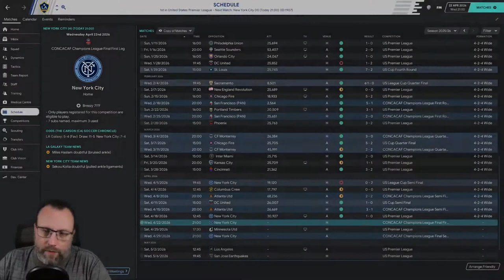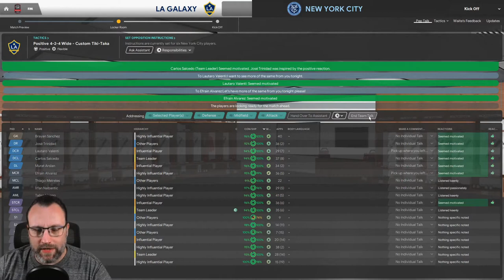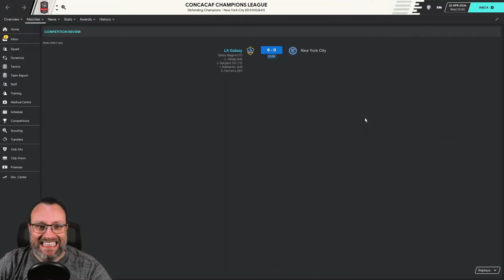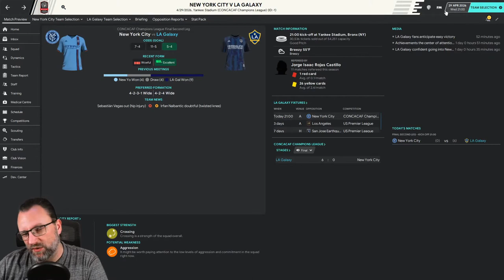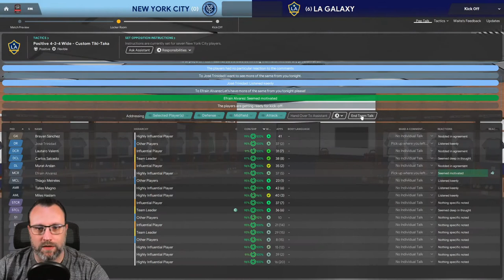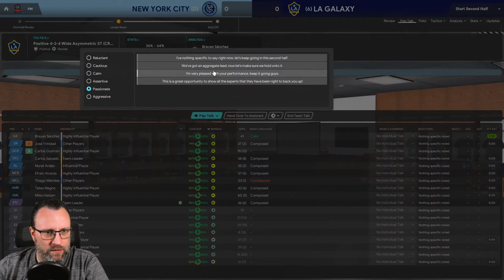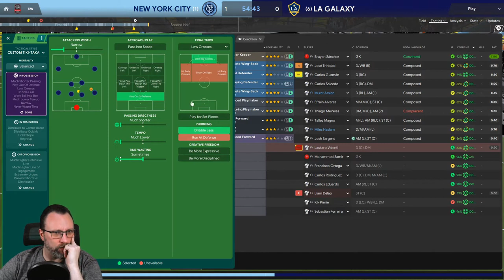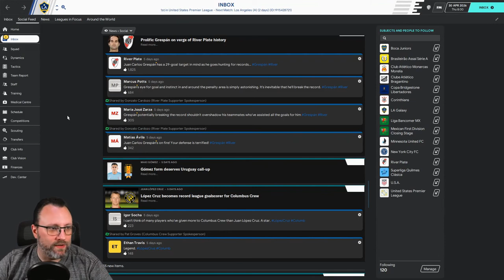THE AMERICAN HITCHHIKER - FM20 - EPISODE 49 - CHAMPIONS LEAGUE FINAL